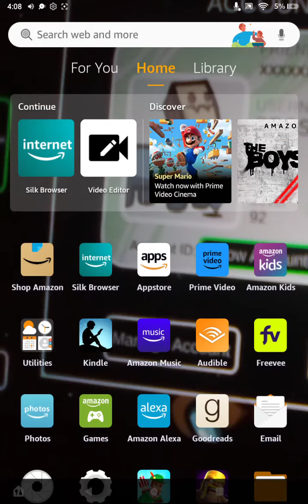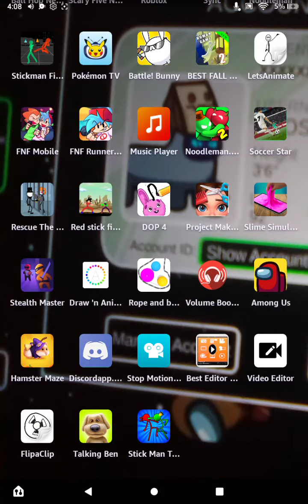RIP @agongusYT's Channel.🙏🙏🙏🙏